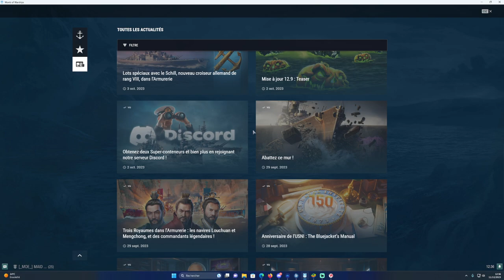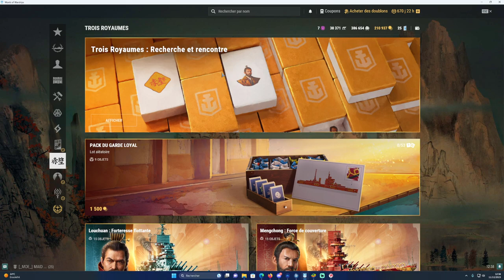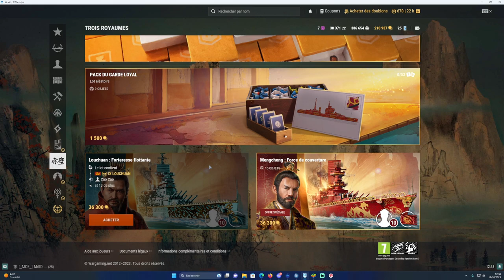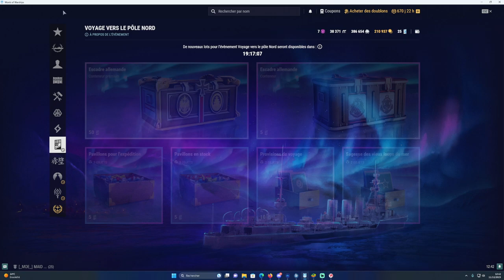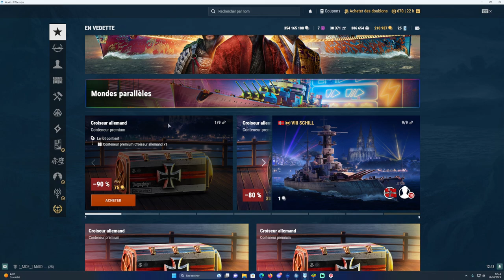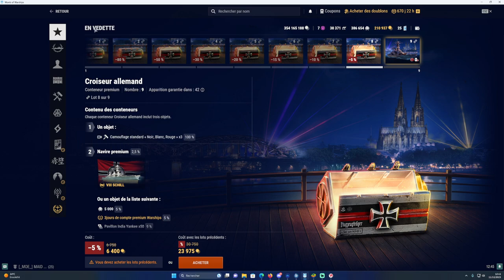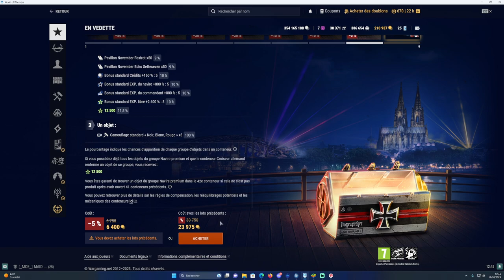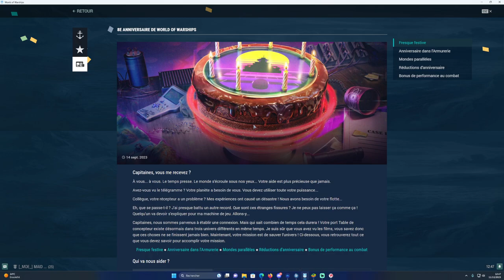Actualités 11/10/2023. World of Warships FR